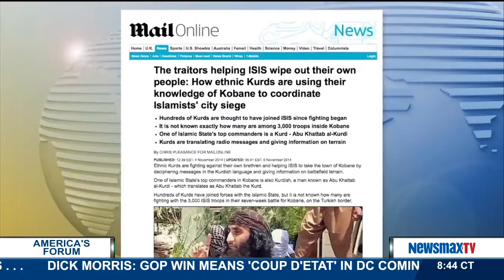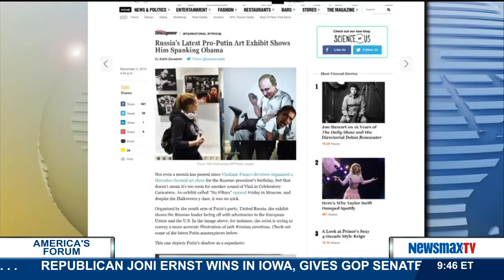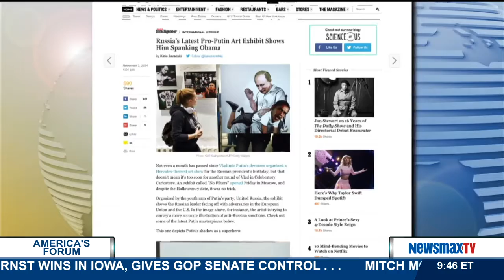America's Forum | Pete Hoekstra Former chairman of the House Intelligence | Part 2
Former chairman of the House Intelligence committee talks about the huge GOP win, especially in the House of Representatives and also the latest on ISIS